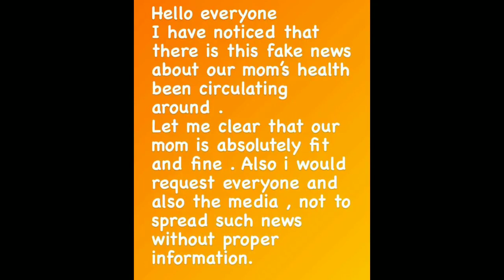कोहली ने मां की सेहत खराब होने के चलते लिया ब्रेक? सामने आया सच ,virat kohli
कोहली ने मां की सेहत खराब होने के चलते लिया ब्रेक? सामने आया सच ,